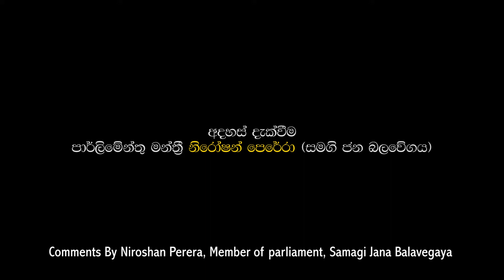ලෝකයේ පිළිගත් රටක් ලෙස ඉදිරියට යෑමේ ලක්ෂණ 19 තුල තිබුණා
- නිරෝෂන් පෙරේරා පාර්ලිමේන්තු මන්ත්‍රී (සමගි ජන බලවේගය)